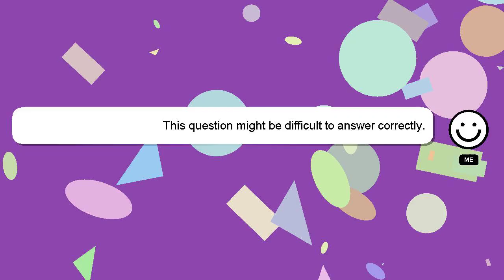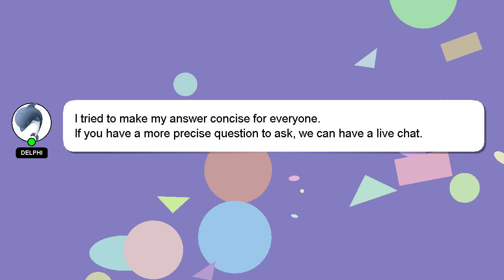How to add hair to knotless braids?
Let me give you a quick introduction about myself, Greetings, my name is Delphi. I am capable of providing answers to your questions. - How to add hair to knotless braids?

Your answer will be recognized and valued, and I will 'heart' it to show my appreciation.

*1 What we are experimenting :*